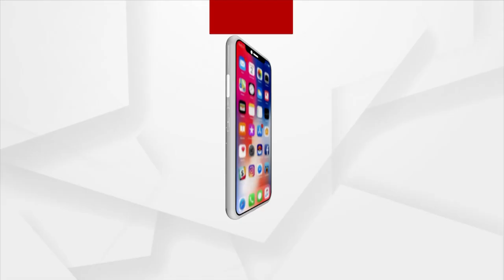Sital Shasthi 2022: The divine marriage winds up, with a divine ambience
Sital Shasthi 2022: The knot between Lord Shiva and Devi Parvat was tied up, with great joy and happiness last night. All the rituals were done without any noted hindrance.